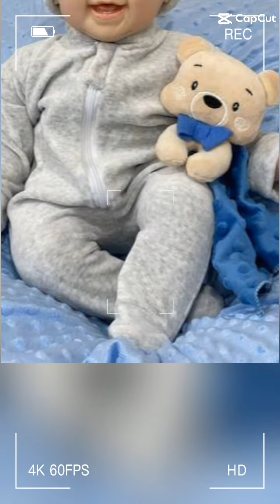Boneca boutique dolls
Boneca boutique dolls reborn